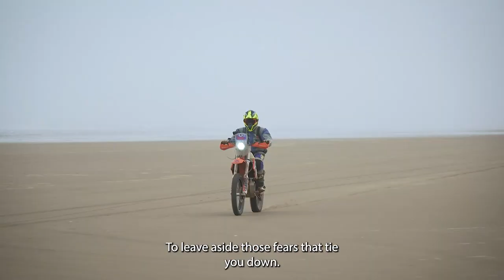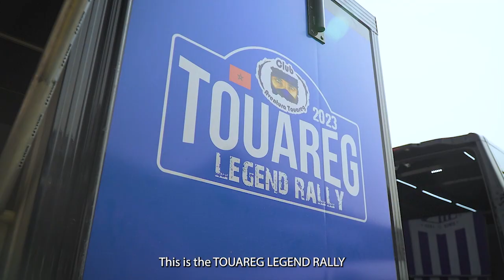Touareg Legend Rally 2023 - Final Recap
Eso es por lo que hemos luchado, ser libres en nuestro destino, volar por las dunas, correr contra nuestros miedos. Es el comienzo de algo más grande, es el inicio del viaje.